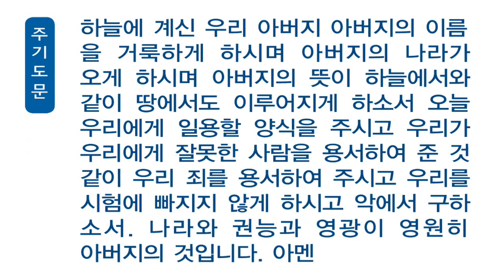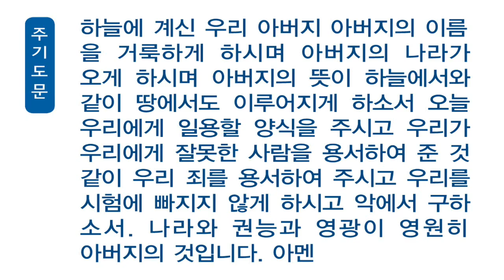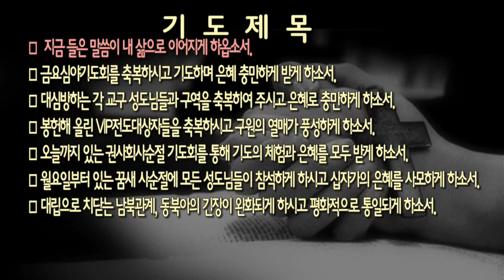[새벽]20160318 요한복음 2:23-25 _ 윤필복 전도사